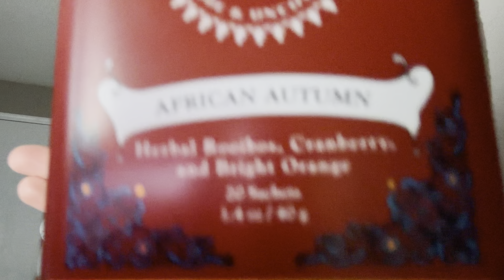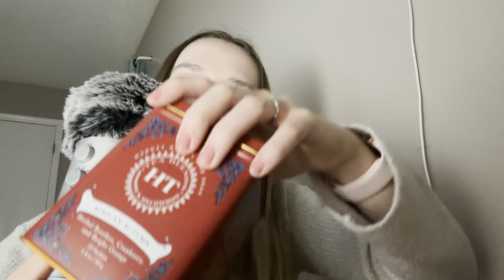ASMR Cozy Whisper Ramble and Tapping on Fall Decor 🍂 | mic fluffing, pure whisper